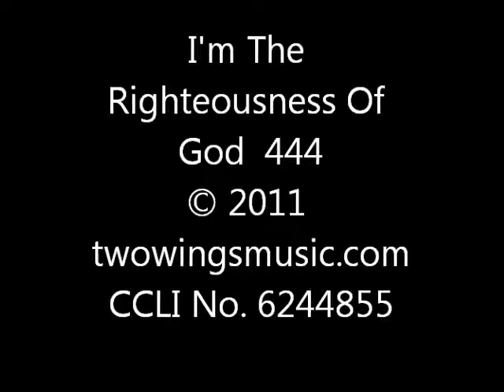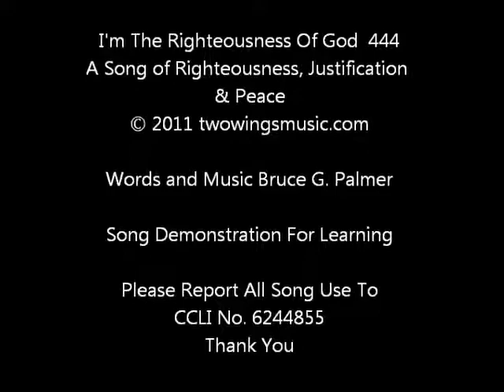444 I'm The Righteousness Of God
A Christian music praise worship song of Righteousness, Justification and Peace for demonstrating the Songs of Bruce G. Palmer. It is for learning purposes and personal enjoyment.